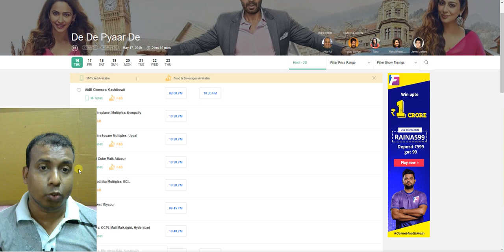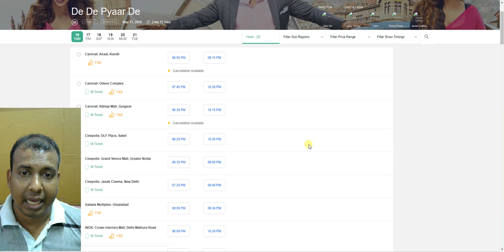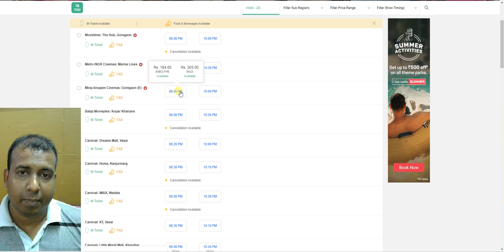De De Pyaar De Advance Booking Started Including Paid Previews Shows In INDIA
DeDePyaarDe Advance Booking Started Including Paid Previews Shows In INDIA